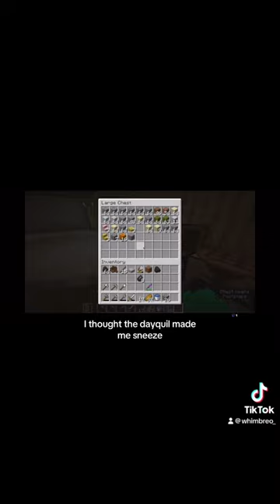It doesn’t make me sneeze, i know that now